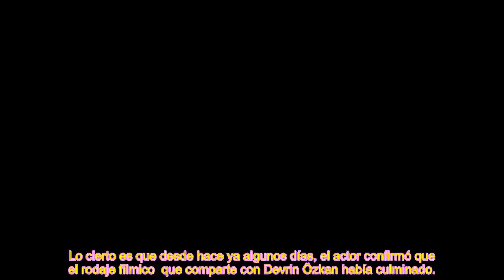Kerem Bursin anuncia el estreno de su nuevo proyecto